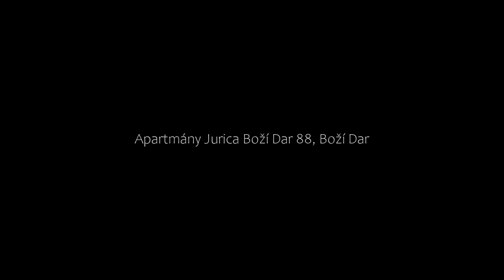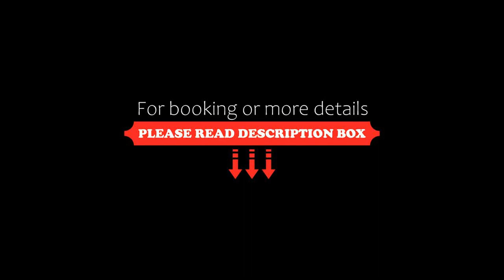Apartmány Jurica Boží Dar 88, Boží Dar, Germany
About Property:
Providing city views, a shared lounge and free WiFi, Apartmány Jurica Boží Dar 88 is located in Boží Dar, 3.5 km from Fichtelberg and 30 km from Mill Colonnade.
The units come with parquet floors and feature a fully equipped kitchen with a microwave, a dining area, a flat-screen TV, and a private bathroom with shower.
Ski storage space is available on site and skiing can be enjoyed within close proximity of the aparthotel.
Marke...
Property Type: Hotel
Address: 219 Apartmány 88, Boží Dar, 362 62, Czech Republic
Searching For
1. Apartmány Jurica Boží Dar 88 - Boží Dar - Germany
2. Apartmány Jurica Boží Dar 88 - Boží Dar - Germany Address
3. Apartmány Jurica Boží Dar 88 - Boží Dar - Germany Rooms
4. Apartmány Jurica Boží Dar 88 - Boží Dar - Germany Amenities
5. Apartmány Jurica Boží Dar 88 - Boží Dar - Germany Offers and Deals
Audio Credit:
Track Title: Subway Dreams
Artist: Dan Henig